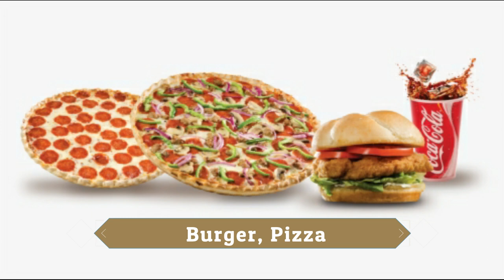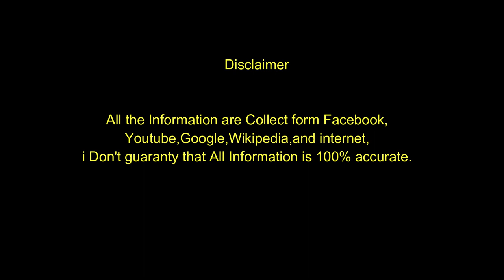South Actress kalyani priyadarshan lifestyle 2022, Income, House, Cars, Net Worth & Biography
kalyani priyadarshan lifestyle 2022, Family,Career,Affairs,Networth Celebrity Gossips And News

About Channel
In our channel you will see all Latest Videos, We make Celebrity lifestyle gossips and news Videos.but we have also some mistake yet So please comment and tell us, what is our mistake? We will try to solve this mistake next. please watch our videos and give us confidence to trying best.

Photos all are taken from Google,facebook,twitter,Instagram and other Social media.All pictures were genuinely utilized amid the making of this video for amusement purposes. We do not mean to victimize anybody emotionally.
Thanks to Google and other social media for providing this beautiful and related pictures.